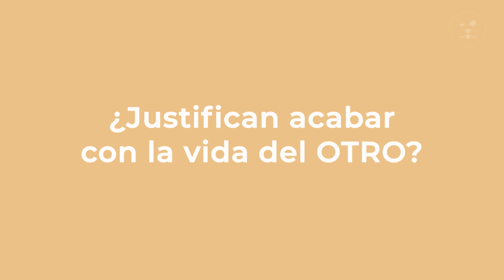Día internacional del veganismo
Somos seres únicos, cotidianos, sobreviviendo el día a día.
Descifrando las ganas de elegir qué desayunar, qué almorzar, cenar...
Obedecemos a nuestros antojos, a las ganas de juntarnos con amigos o con la familia, los Domingos a comer un asado.
Elegimos con cuidado la cantidad, los cortes, incluso al carnicero adecuado que nos haga quedar bien.
Transformamos momentos solitarios en momentos especiales de compañía con manjares de por medio como lo puede llegar a ser "una picadita" durante un partido de fútbol.
Disfrutamos ese sabor de unión y saber que no estamos solos en este mundo.
Nos acariciamos, nos cobijamos,  nos entretenemos,  queremos tener y conocer todo por más lejano que nos parezca.
Nos enternecen las vidas jóvenes y nos impresiona que el otro pueda imitarnos.
Queremos tener un poco de mar en nuestros corazones. Tanto es así que nos complace pensar en que nos espera un finde de pesca con colegas.
Vivimos por lo que nos mostraron y nos alimentamos por lo que nos enseñaron. Pero, ¿esos sabores impuestos justifican acabar con la vida del otro?
El día internacional del veganismo, es un  día para demostrar que los animales también son seres únicos, cotidianos, sobreviviendo el día a día...
Individuos que también disfrutan de estar en su casa, acompañados en ese lugar que les tocó estar.
Estar en casa es sentir ese abrazo de quienes te quieren sin condicionamientos. Esa caricia tan necesaria en momentos difíciles.
Esa compañía reconfortante que rodea el aire que respiramos.
Hogar son los amigos, los afectos,  la familia de sangre y del corazón.
Hogar es sentirse seguro, sin miedos.
Es cerrar los ojos y respirar profundo sabiendo que quienes te aman estarán allí para cuando los abras.
Es ese sentido de pertenencia, de disfrute, alegrías, esparcimiento y goce.
Miremos más allá de lo que los ojos nos muestran.
Miremos lo que hay detrás de ese alimento que elegimos, detrás de esa vidriera que miramos o de ese espectáculo que nos entretienen.
Miremos con el corazón.
Vivamos y dejemos vivir. ❤️

Agradecemos:

Producción y edición general:
Juana Molina Galmarini
Natalia Fiasconaro

Locución:
Majo Sarasola
Nicolás Pauls

Textos:
Laura Echevarrieta
Yamila Buboff

¿Cómo podes colaborar con nuestra Fundación? ♡

Mantener el predio en condiciones y alimentar y cuidar a más de 850 animales de múltiples especies requiere de mucho dinero, trabajo y dedicación.
Necesitamos padrinos, madrinas y colaboradores que nos ayuden a cubrir los gastos de cada uno de los habitantes del Santuario y a para mantener el predio en condiciones.

✔Donaciones gratis a través de la aplicación Abillionveg: Con la publicación de reseñas  de productos/platos veganos o cruelty free en la app , al llegar a 10 podrás donar US$10 gratis a nuestro Santuario.

Prohibido eliminar el logo o insertar otros: Siempre que se publiquen vídeos en otras plataformas, debe indicarse la autoría del mismo.